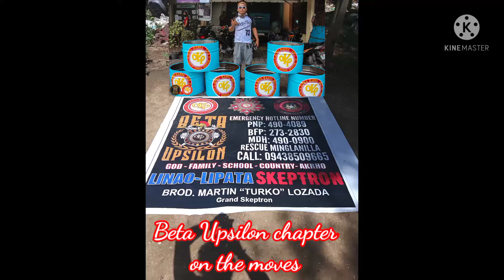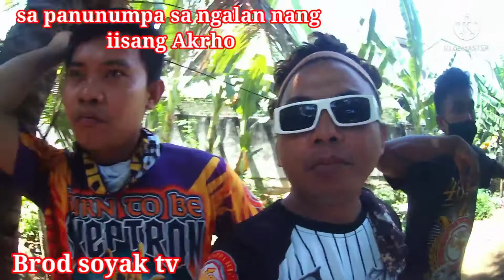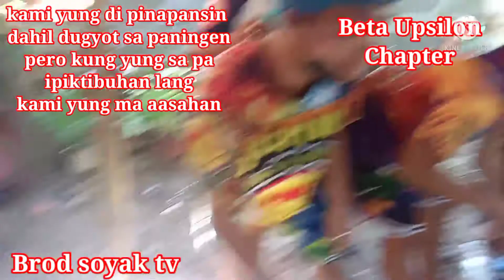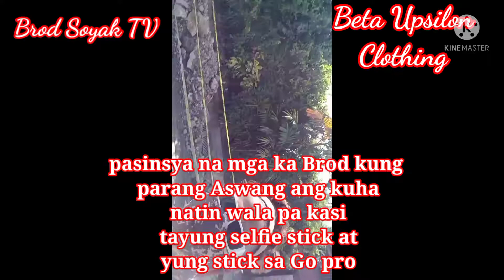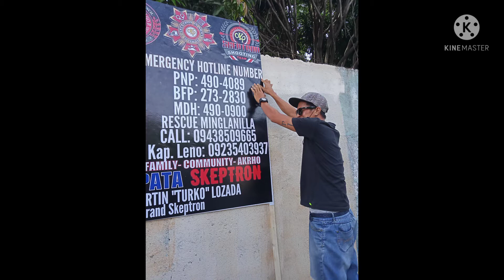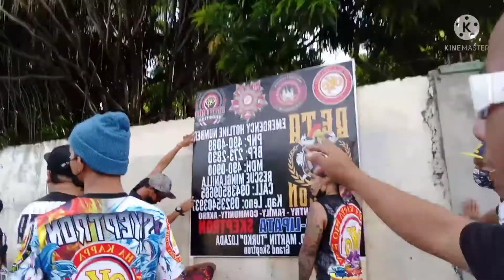project b4 anniv long live